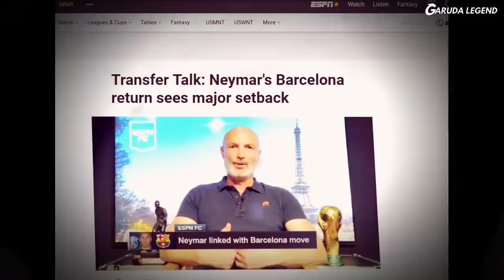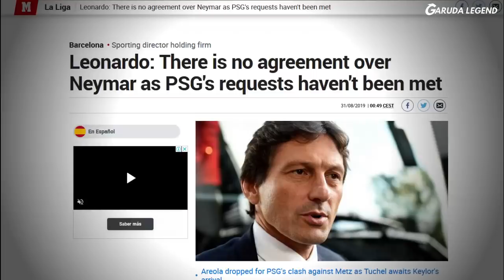IS TIME ⏳ Apa yang Dilakukan PSG dan Barcelona Untuk Neymar Jr